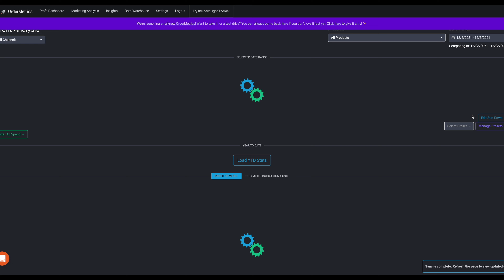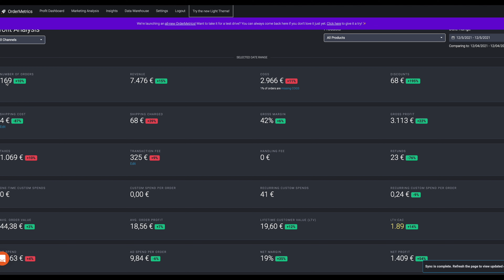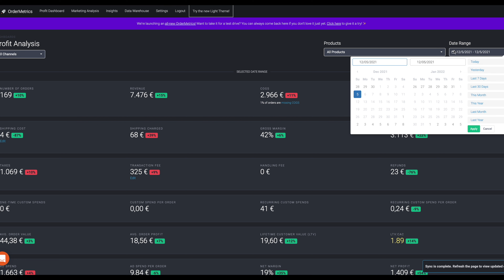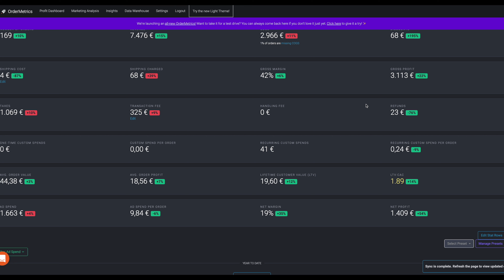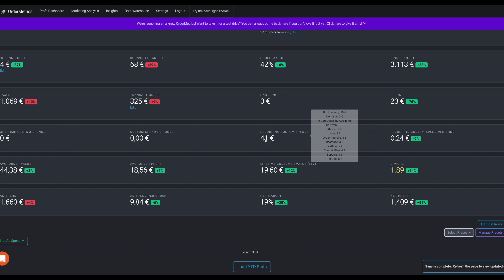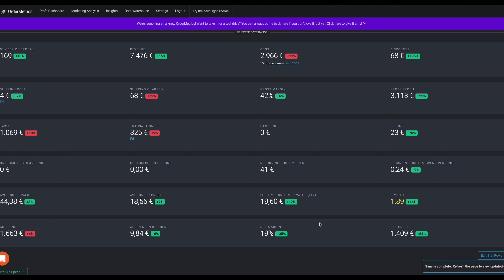Dropshipping: Das bleibt an Gewinn übrig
Wie viel Umsatz und Gewinn kannst du mit dem Dropshipping E-Commerce Modell machen?
Was bleibt an Gewinn nach Abzügen aller Kosten wie Steuern, Transaktionskosten, Produktkosten und Werbekosten übrig?